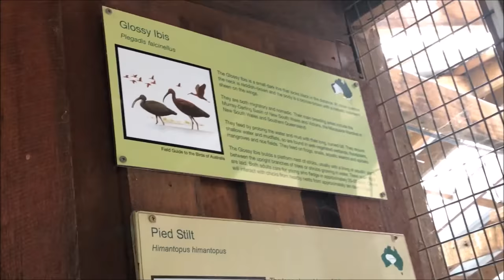australian reptile park - Day 2 newcastle to camden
our family adventures continue with our second day,s traveling
heading out from Newcastle to Camden via Australian reptile park